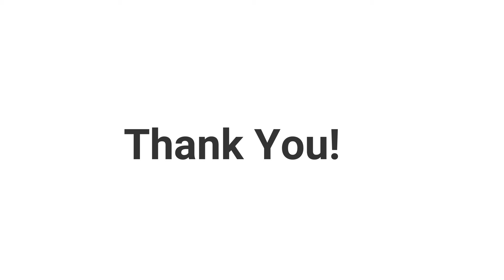Grace Hoffman Goalkeeper 2021